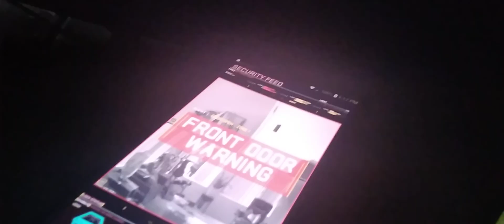Happy And Matt Murdock Extended Togethe Again!!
Property of Sony Pictures Movies and Shows and Sony and Marvel and Columbia Pictures

Happy Hogan And Matt Murdock Lawyer Collaboration Scene from ExtendedEdition of SpiderManNoWayHome MoreFunStuffEdition NoWayHomeExtended spiderman @spiderman @sonypictures @SonyPicsUK @marvelstudios2519 @DisneyUK